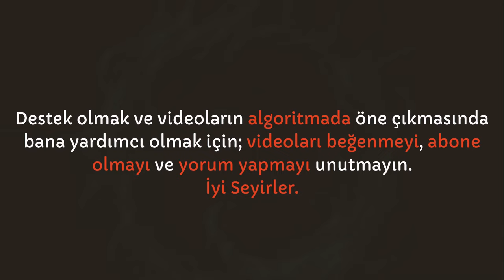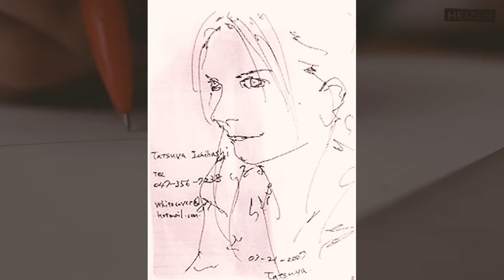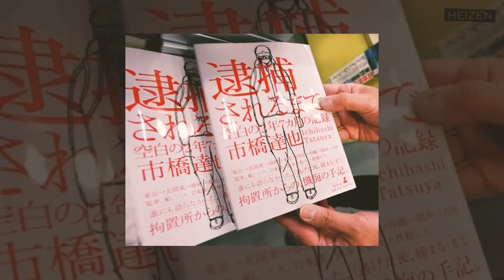Gerçek Bir Cani | TATSUYA ICHIHASHI VAKASI | DEDEKTİF VAKALARI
Bu davada saksıda bir ceset, tespit edilmemek için yapılan estetik ameliyatı ve polisin tüm Japonya'da yakalaması yıllar sürecek bir şüpheli avı da dahil olmak üzere pek çok tuhaf ve rahatsız edici ayrıntı var.

Ayrıcalıklardan yararlanmak ve bana destek olmak için üye olmayı unutmayın.

Heizen kanalına hoş geldiniz. Her hafta yeni ve birbirinden farklı yeni içeriklerle sizlerle olacağız.

Videolarda kullanılan görüntüler içerisinde telif hakkı olabilir. Bu durumda iletişime geçebilirsiniz.